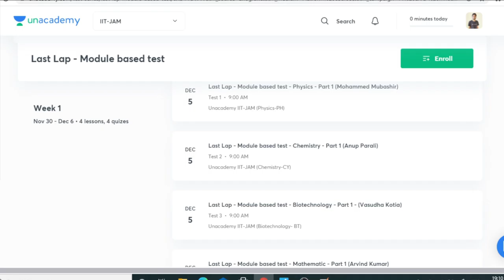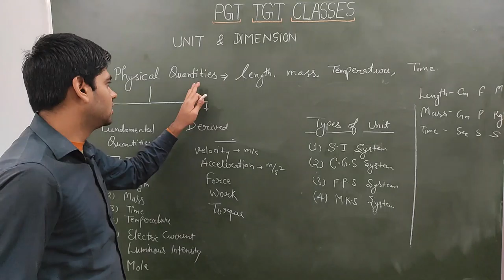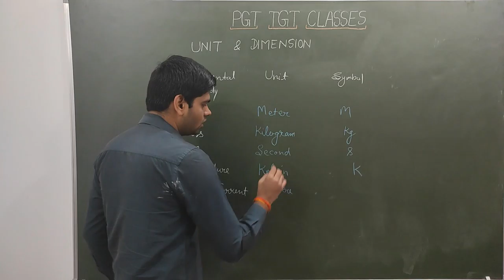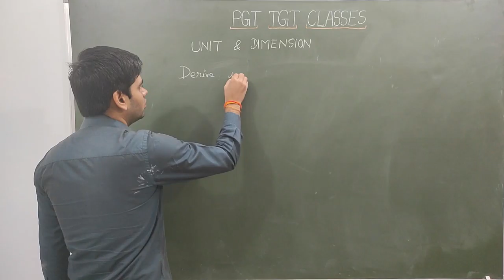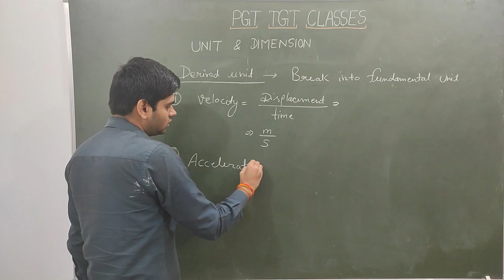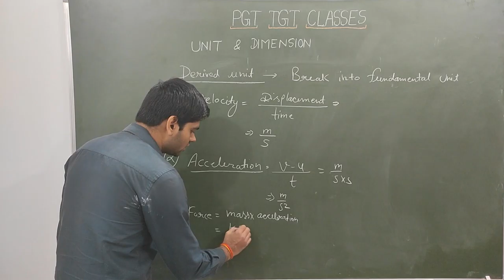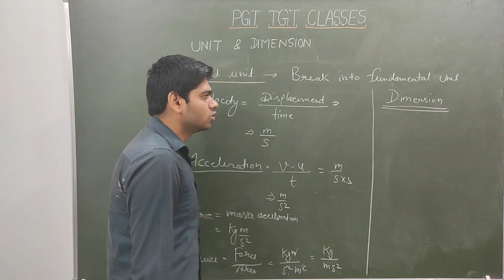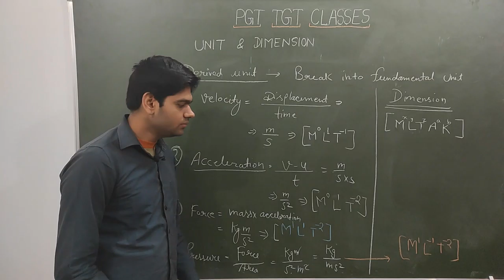unit & dimension part- 2